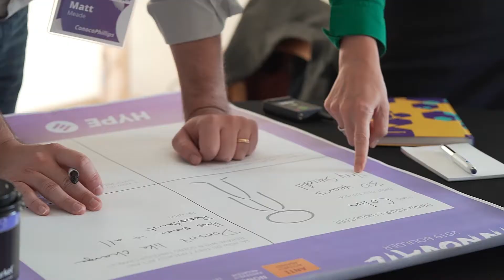INNOVATE Boulder 2019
INNOVATE Boulder is HYPE's annual gathering in the USA. During two days packed with presentations, workshops, and roundtables, participants learn from each other's experiences and share their successes and failures. Attendees leave feeling energized with insights and deeper connections to those working as innovation practitioners.